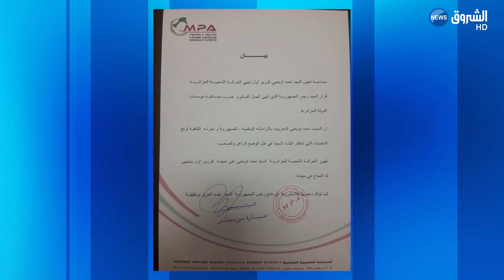عمارة بن يونس يهنئ أحمد أويحي بعد تعيينه وزيرا أول